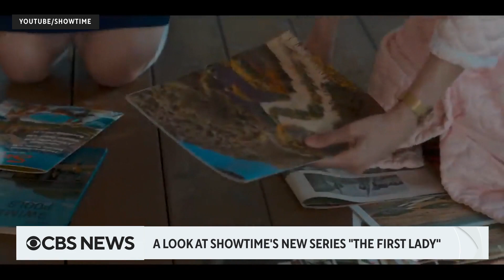A look at Showtime's new series "The First Lady"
The Showtime television series "The First Lady" takes a fresh look at the U.S. presidency and society through the lens of three prominent women who served in the role. CBS News' Tanya Rivero and Michelle Miller sit down with Cathy Schulman, showrunner and executive producer of "The First Lady," to discuss the new series.